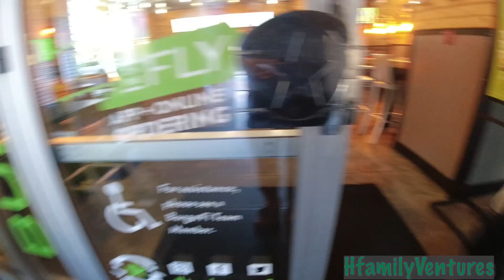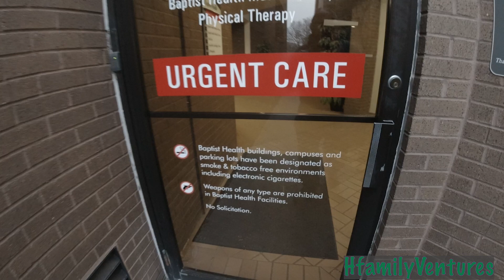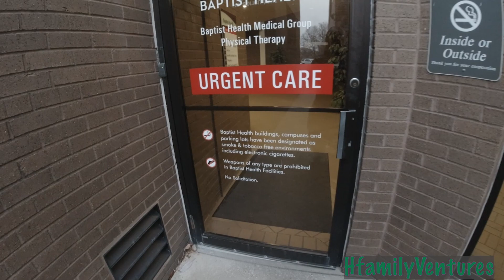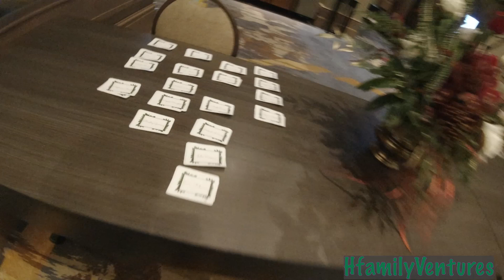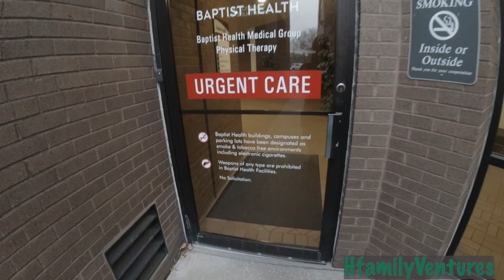Don't Get Married.......January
Here is a potential YouTube video description for a funny black family vlog series:
"Welcome to the Hfamily vlogs! Join us as we take you on a hilarious journey through our daily lives. From parenting fails to family vacations, there's never a dull moment with our loud and loving black family.
In this episode, we [insert episode summary]. Trust us, you don't want to miss it!
Peace, love, and laughter always!